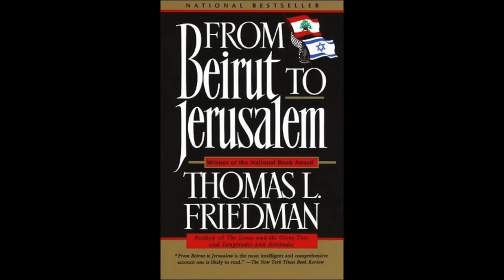Deep Intel From the Chairman of the Joint Chiefs of Staff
Admiral Mike Mullen, USN (Ret.), 17th Chairman of the Joint Chiefs of Staff, joins Ward for an in-depth discussion about his unlikely path from Hollywood to the Naval Academy and 43-year career in the U.S. Navy, topped by four years as the U.S. military's highest ranking officer.

0:00 - 4:18: Young life in Hollywood
4:19 - 9:52: Path to the U.S. Naval Academy
9:53 - 20:35: Life as a midshipman during the Vietnam War
20:36 - 27:02: Junior officer sea tours
27:03 - 34:42: First command challenge and "zero defect mentality"
34:55 - 37:16: Senior commands and second career challenge
37:54 - 52:45: George Washington Battle Group command
52:49 - 1:10:20: Time as Chief of Naval Operations (including firing of Vice Admiral Joe Sestak)
1:10:25 - 1:26:51: Assignment as Chairman of the Joint Chiefs of Staff and running the wars in Iraq and Afghanistan
1:26:52 - 1:44:37: Bin Laden raid
1:49:00 - 2:08:13: Thoughts on the war in Iraq (including the idea of re-instituting the draft)
2:08:15 - 2:16:49: Thoughts on the war in Afghanistan (including the Biden exit strategy)
2:16:50 - 2:19:49: Teaching future naval officers at the U.S. Naval Academy
2:19:50 - 2:29:55: Thoughts on the current politcal landscape and threats to American democracy (including the Senator Tuberville admiral nominations holdup)